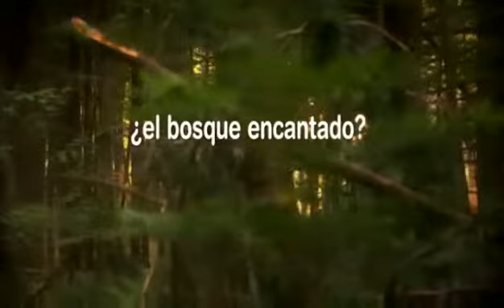Cortinilla Cuatro - Grimm.wmv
Nueva serie que se emitirá en Cuatro en unas semanas.

¡¡OS LA RECOMIENDO!!

Imágenes de un anuncio de Cuatro :)